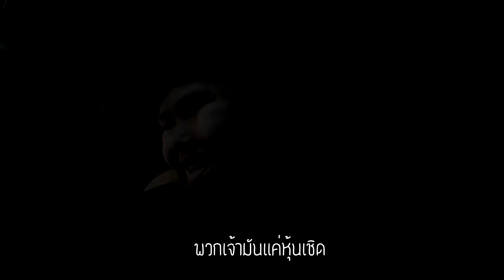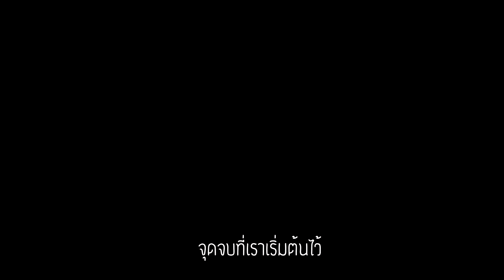Avengers:Age of Ultron trailer - HehaaTV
ติดตามคุยกับพวกเราได้ที่เเฟนเพจเฮฮาทีวี